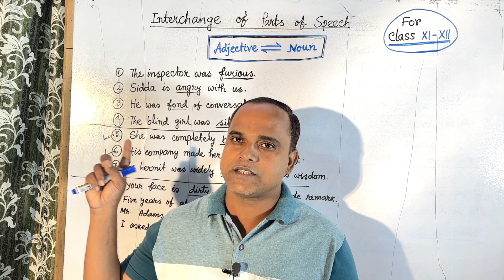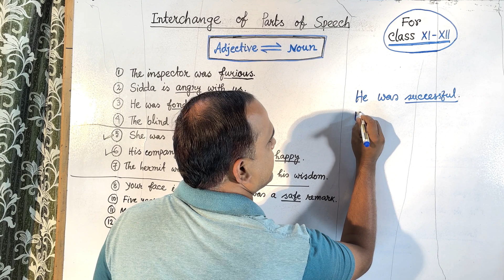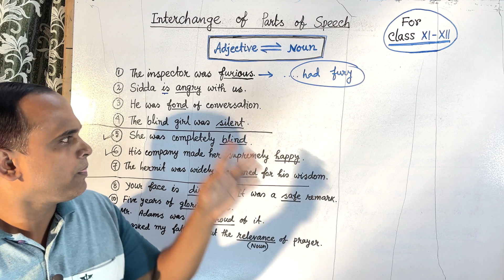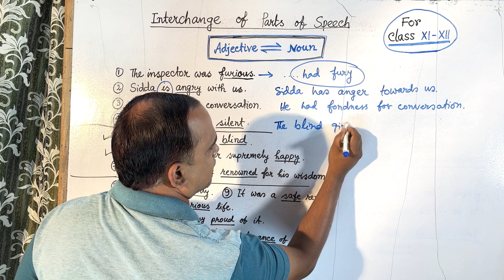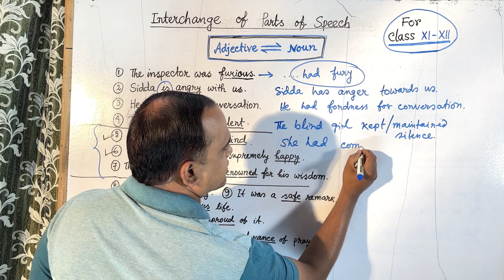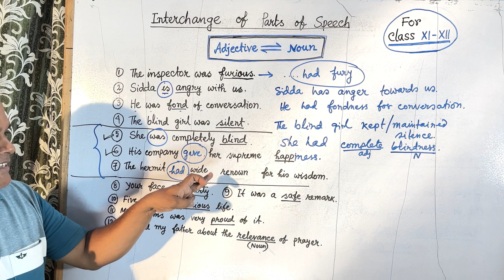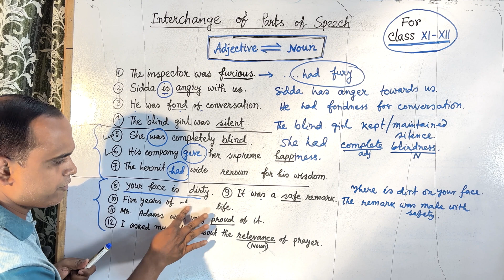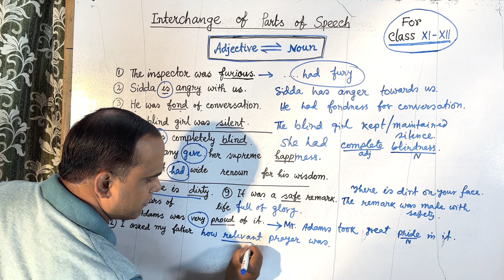𝗜𝗻𝘁𝗲𝗿𝗰𝗵𝗮𝗻𝗴𝗲 𝗼𝗳 𝗽𝗮𝗿𝘁𝘀 𝗼𝗳 𝘀𝗽𝗲𝗲𝗰𝗵 : Part 2 ; এবার সহজ লাগবে : Adjective to Noun and Noun to Adjective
খুব সোজা পদ্ধতিটা আজই শিখে নাও
This class is for Class Xi and Class Xii students. Transformation of sentence & Interchange of parts of speech. Learn how to change parts of speech in a sentence. Adjective to Noun and Noun to Adjective
In Bengali

Chapters

00:00 Intro
01:11 Basic idea
03:57 Set-1
07:53 Set-2
12:43 Set-3
17:28 Outro